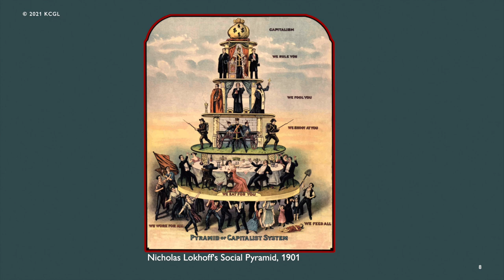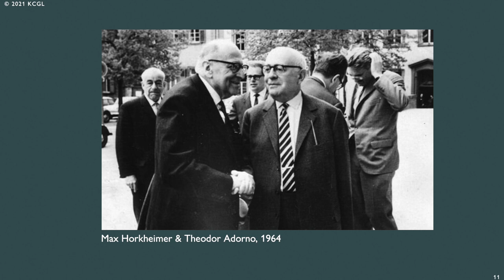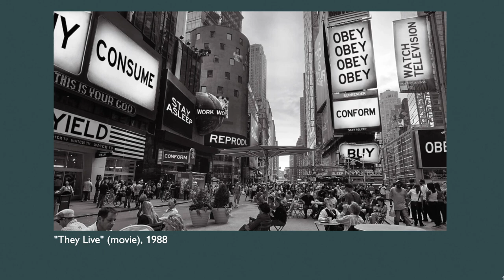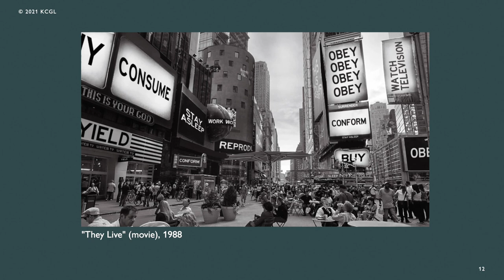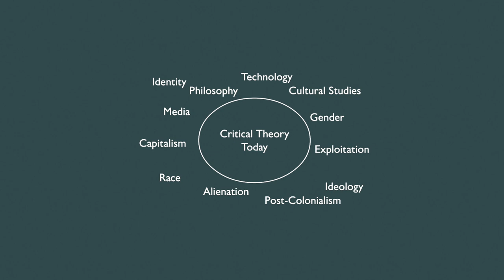KCGL shorts: The Frankfurt School & Critical Theory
At the beginning of critical academic thought, in the contemporary sense, we find the Frankfurt School. Find out what this movement tackled and you might guess why it is crucial for the workings of Game Studies!

This video is primarily intended for the GSE Reading Group at the AAU.
Script, slides and video by Benjamin Hanussek

Make sure to follow the KCGL to stay updated!

► LAKEY INSPIRED
Track Name: "Blue Boi"
► Prod. Riddiman